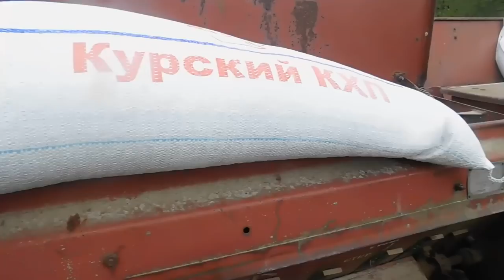МТЗ 80 сеем(сеялка СЗ-3.6) смесь трав с овсом для сенокоса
Райграс многолетний (Loliym perenne), Овсяница луговая (Festuca pratensis), Ежа сборная (Dactylis glomerata), Тимофеевка луговая (Phleum pratensis)  Клевер луговой.